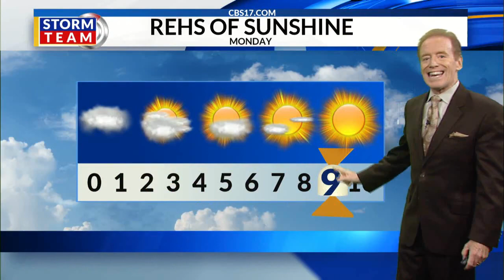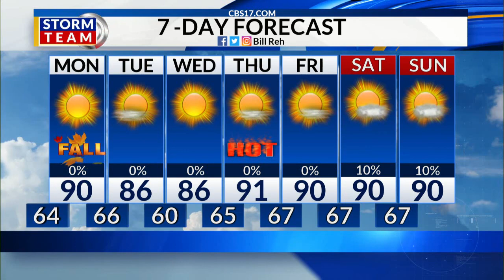5 p.m. Sunday Tropical Weather update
5 p.m. Sunday Tropical Weather update